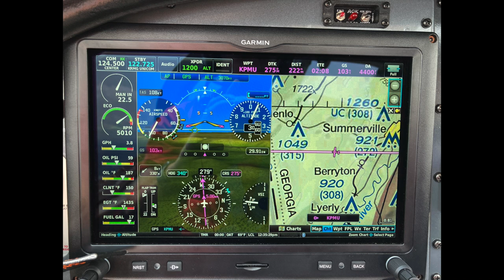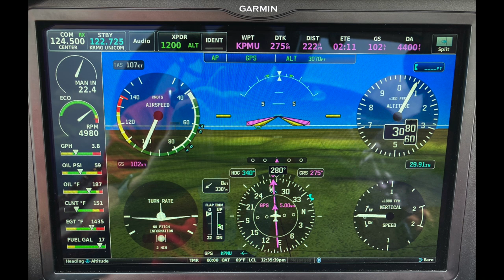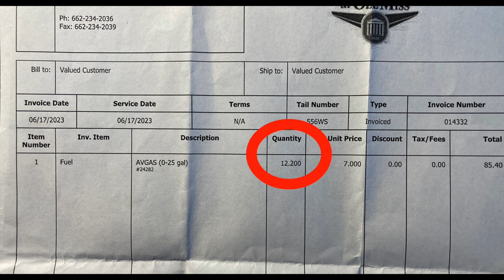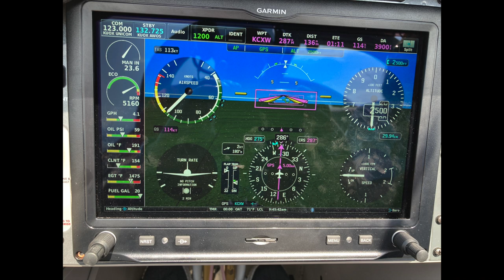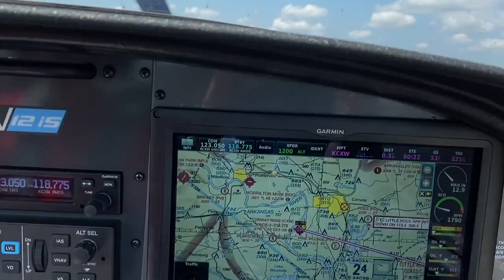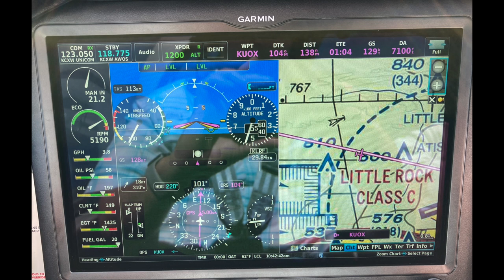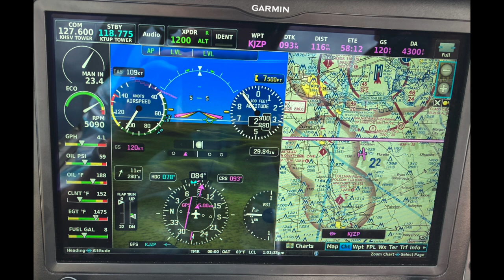Flying A Plane To Arkansas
This video documents a long cross country trip in an RV-12iS.  This trip will be our first lengthy trip, so can we make it all the way there non-stop?  Watch and see.   We go from KJZP to KCXW